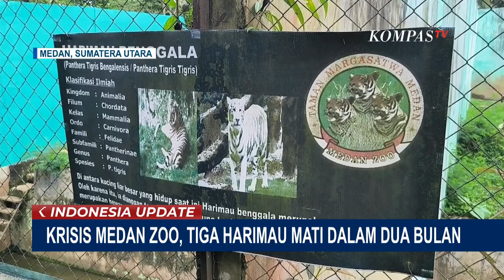Polda Jateng Bentuk Tim Selidiki Kasus Pengiriman 226 Anjing untuk Konsumsi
KOMPAS.TV - Polda Jateng telah membentuk tim untuk melakukan penyelidikan terkait temuan ratusan ekor anjing yang hendak dikonsumsi ini.

Dalam kasus ini, polisi telah menetapkan 5 orang sebagai tersangka terkait kasus pengiriman 226 anjing dari Subang, Jawa Barat ke Solo, Jawa Tengah.

Polisi terus mendalami adanya beberapa dokumen seperti surat jalan dari polisi dan surat keterangan kesehatan hewan yang diduga dipalsukan.

Sementara itu, Dinas Kesehatan Hewan Kota Semarang bersama perkumpulan dokter hewan Kota Semarang melakukan perawatan pada ratusan anjing yang diamankan.

Selain memberi vitamin, ratusan anjing juga diberikan obat anti rabies agar tidak menular ke manusia.